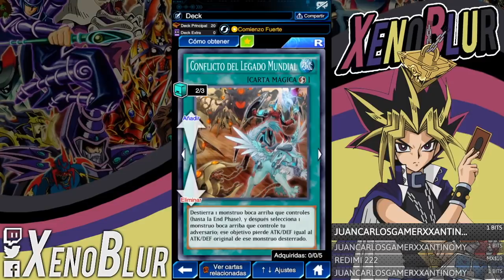[F2P] Como Farmear Duelista Desconocido Lv 40 (3 Decks) | Yu-Gi-Oh! Duel Links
3 decks para poder farmear al Duelista Desconocido nivel 40 de la manera mas barata f2p.
Farm Unknown duelist, 3 f2p decks.